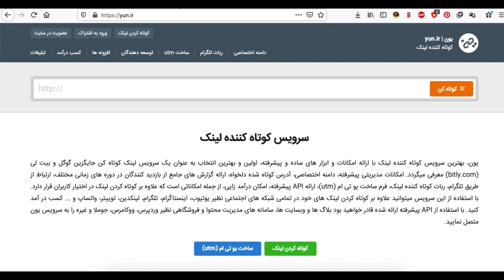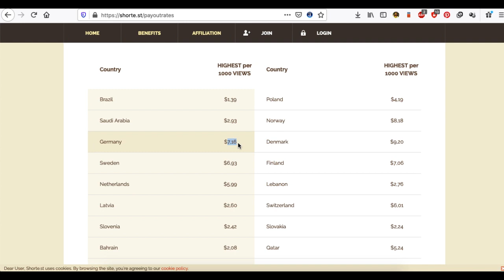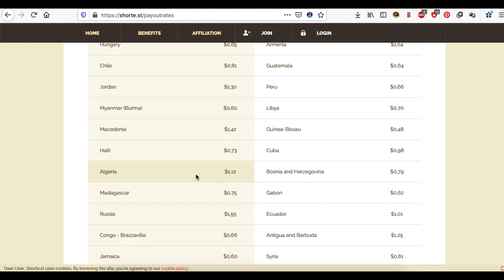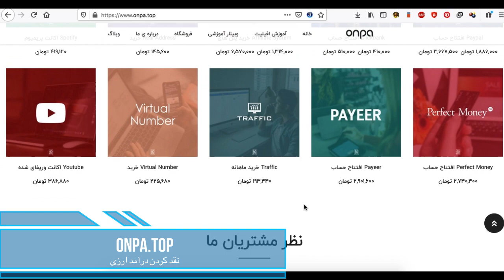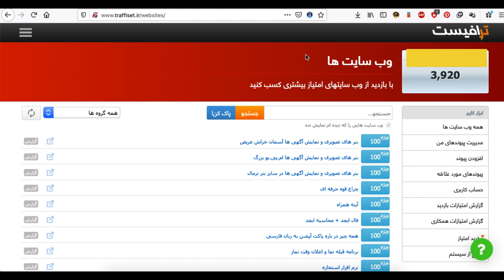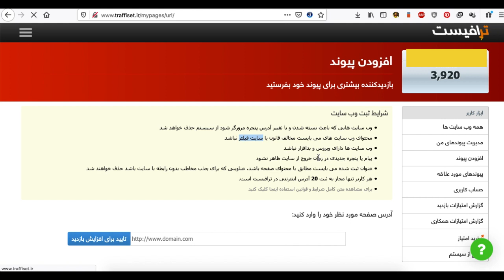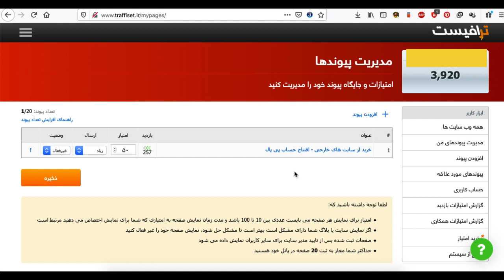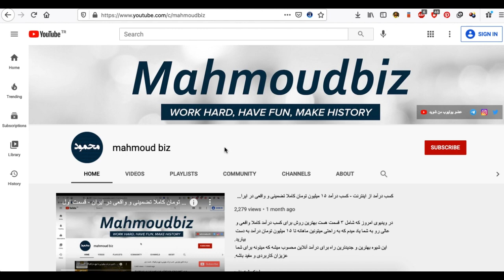کسب درآمد از اینترنت - درآمد تضمینی ۲۴۰ هزارتومان در روز تنها با یک لینک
در ویدیوی امروز ساده ترین راهکار برای کسب درآمد ۲۴۰ هزارتومانی تنها با یک لینک را به شما ارایه کردم.
این ویدیو رو لطفا با دقت ببینید تا با جزییات کامل این روش درآمدی آشنا بشید.
بدون شک میتونین بیشتر از ۲۴۰ هزارتومان رو در روز به دست بیارید! فقط کافیه این روش رو با دقت انجام بدید تا به درآمد بالایی دست پیدا کنید.

تشکر